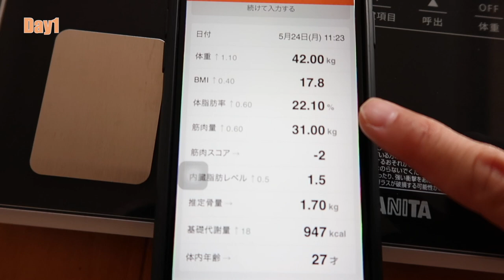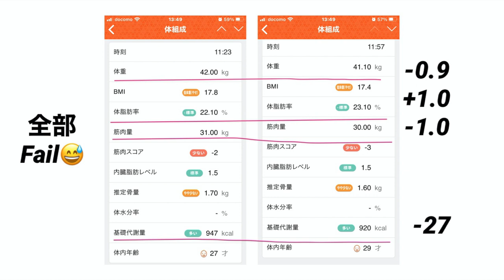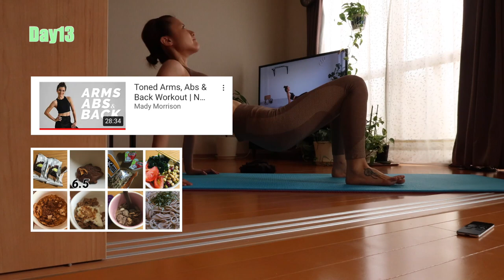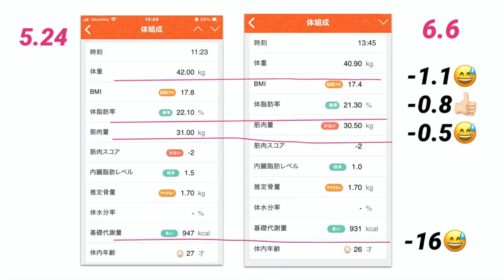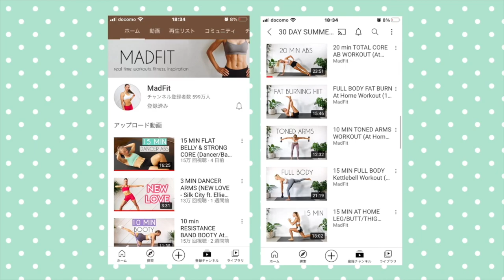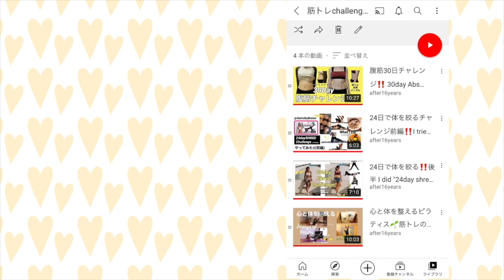これ痩せる🔥14日フィットネスチャレンジ!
Charlie & Anne